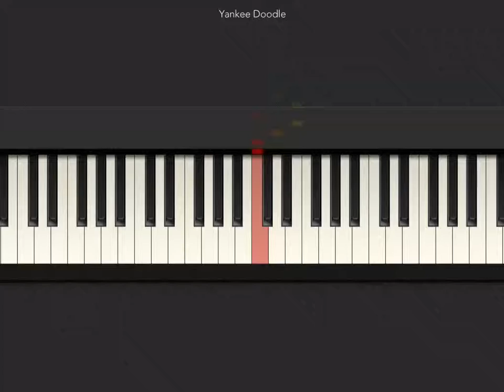[Tiny Piano] Yankee Doodle